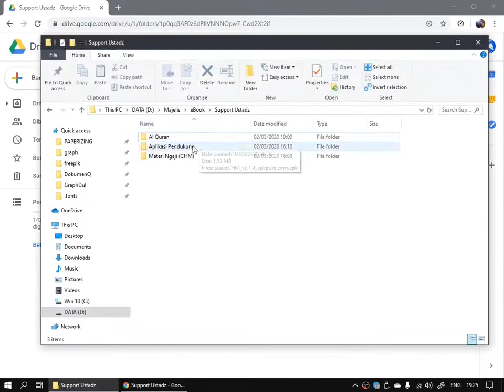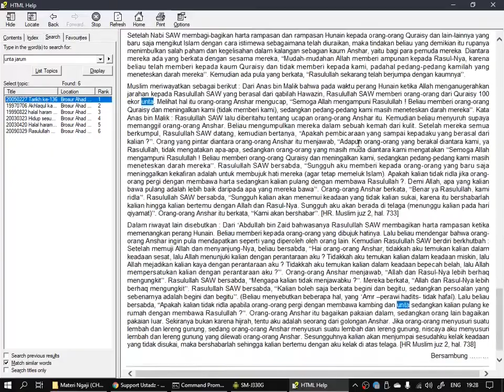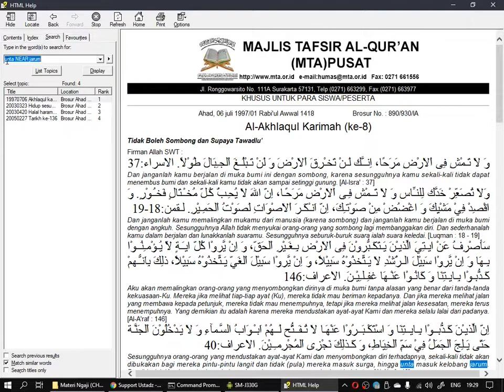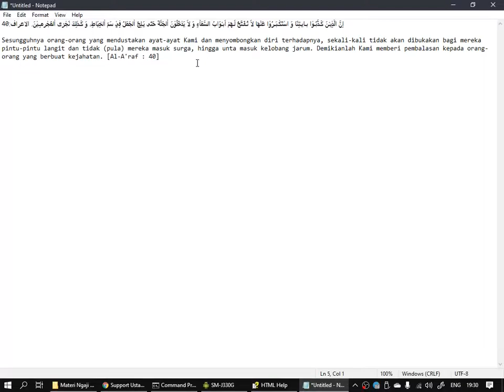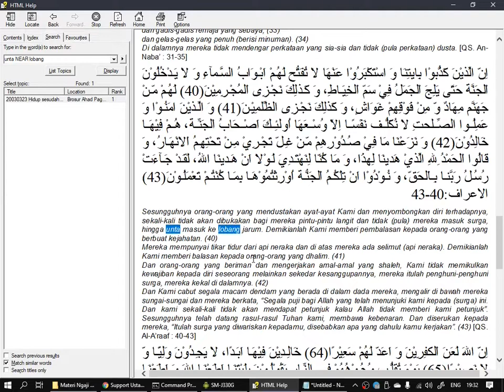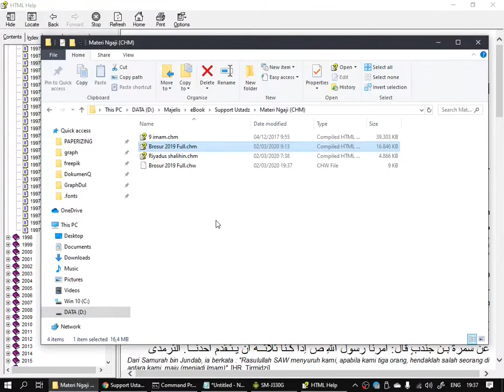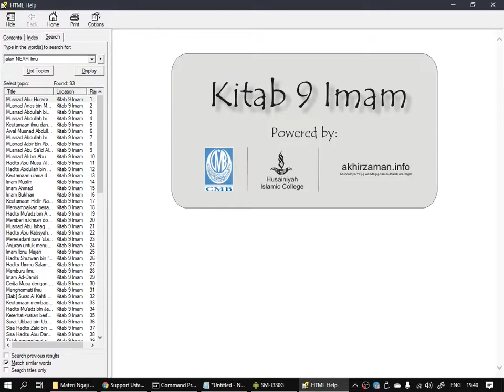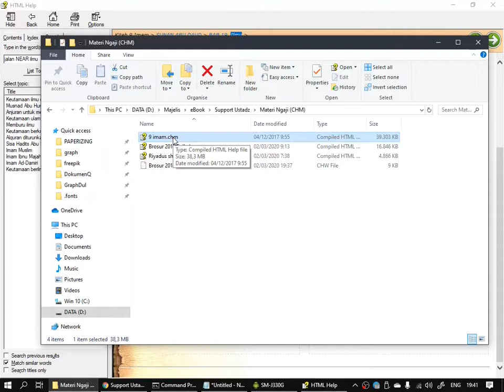Cara cepat mencari hadits di Brosur CHM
Mohon maaf karena kurangnya konsentrasi, saya salah sebut yang mestinya ayat malah saya sebut hadits 😅 hasil pencarian tentang "unta masuk kelobang jarum"